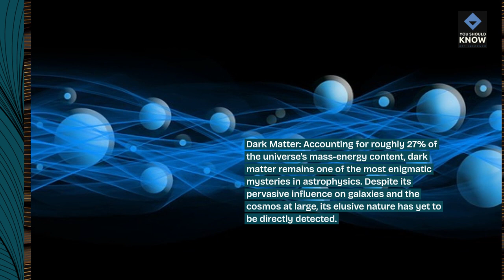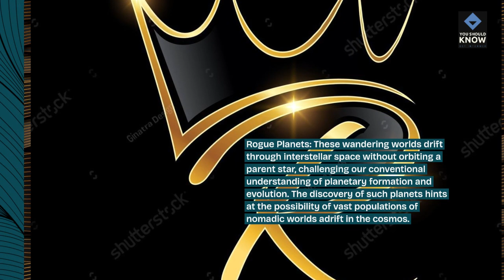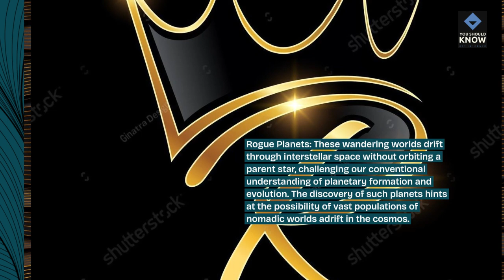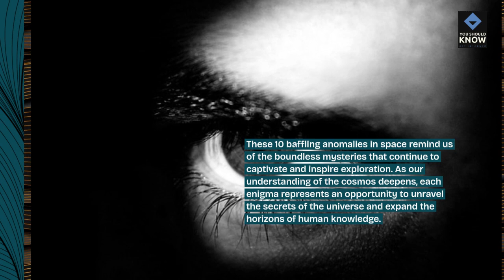Top 10 Baffling Anomalies in Space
Explore the mysteries of the cosmos with these baffling anomalies that defy our current understanding of the universe. From unexplained cosmic phenomena to enigmatic celestial objects, these anomalies challenge the limits of our knowledge about space.